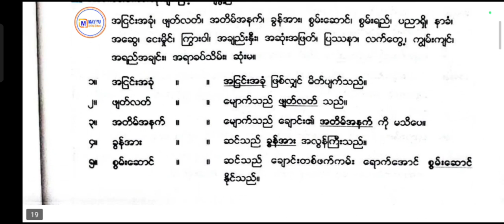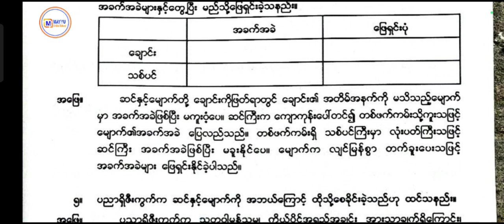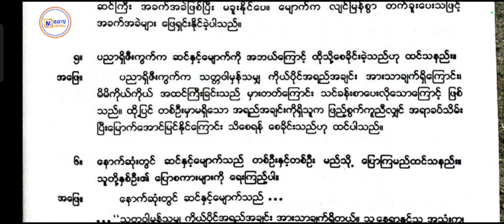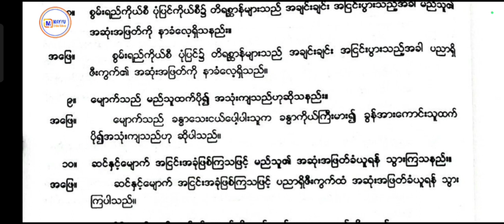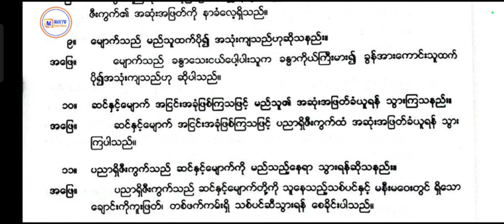Grade 5 Burmese Myanmar New Curriculum video 5 [Rohingya]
Hello friends in this video you will learn a new lesson from grade 5 Burmese.